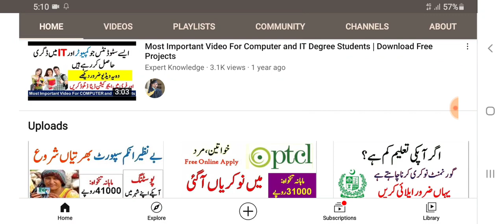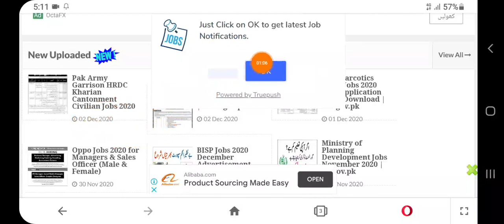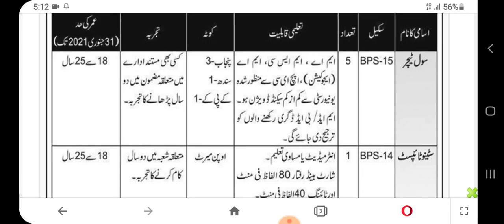Pak Army teaching Jobs 2020